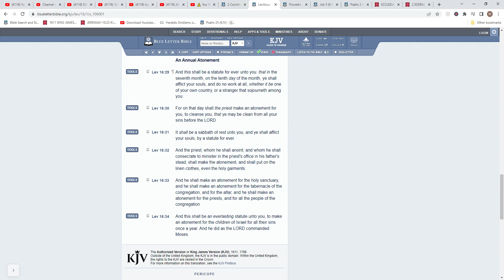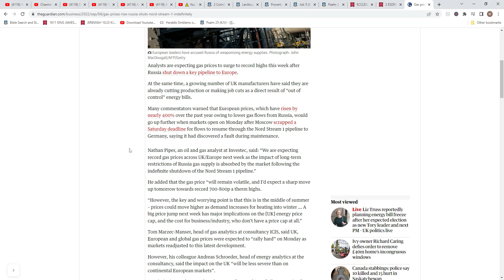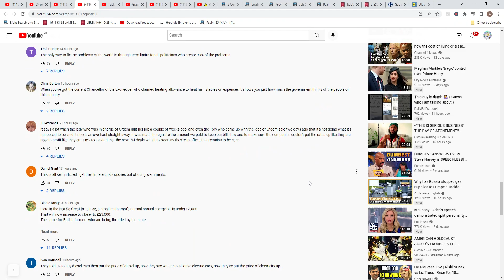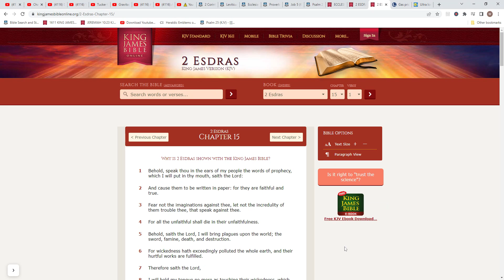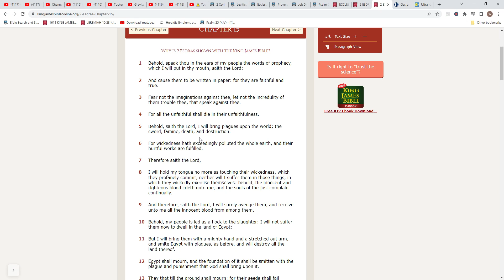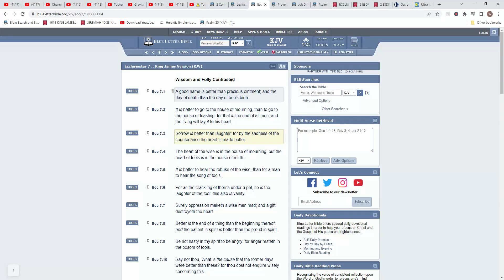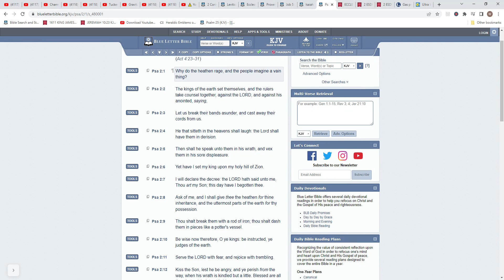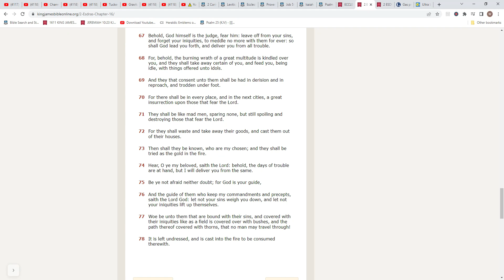**DAY OF ATONEMENT LESSON** LIFE WILL BE HARD FOR YOU UNBELIEVERS!!!